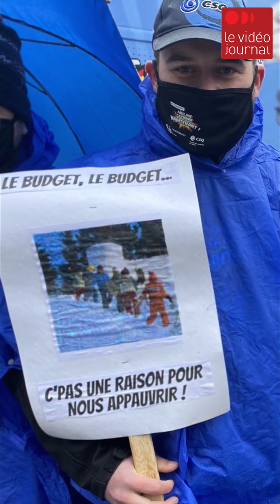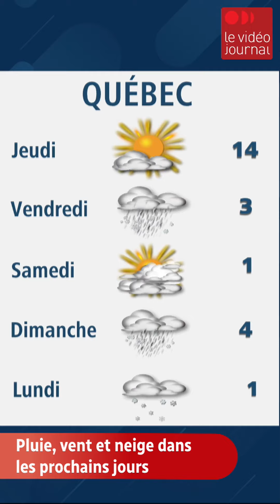Le Vidéojournal du 25 mars 2021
La CSQ manifeste devant le huis clos budgétaire pour une «relance économique féministe», Saint-Roch en chantier tout l'été pour préparer l'arrivée du tramway, et l'hiver connaîtra un dernier soubresaut en fin de semaine. Les détails avec Bruno Savard.
Suivez ICI Québec sur différentes plateformes